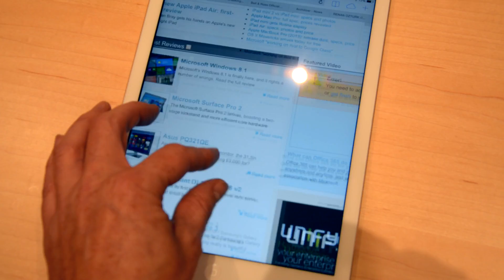iPad Air hands on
Apple iPad Air hands on: read the full first look review